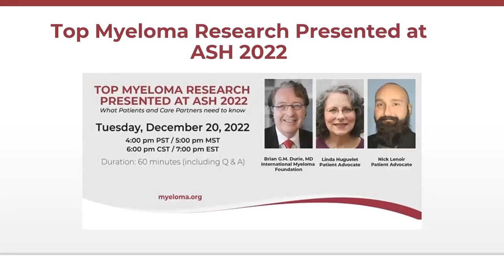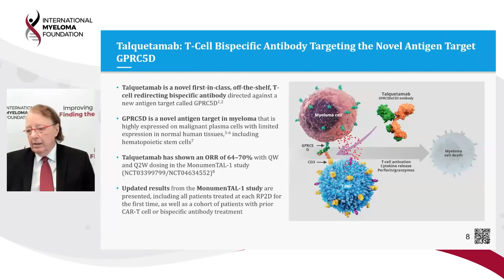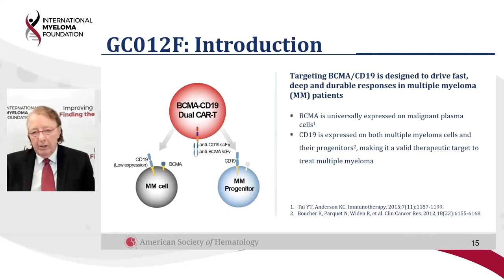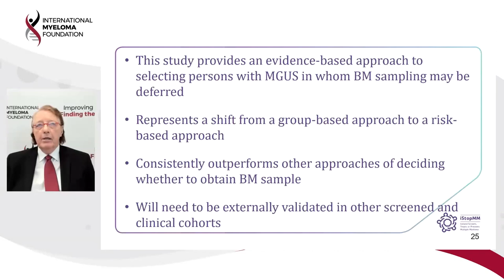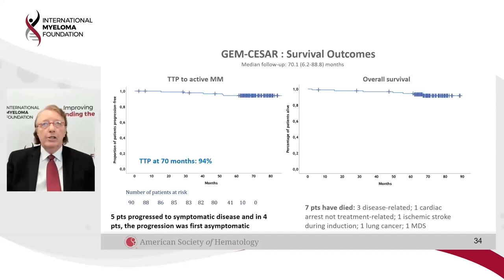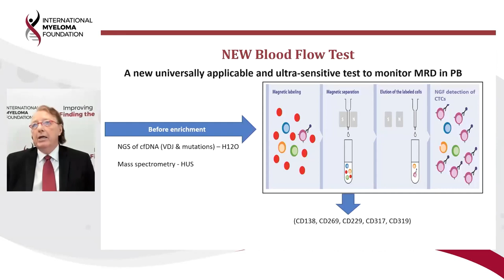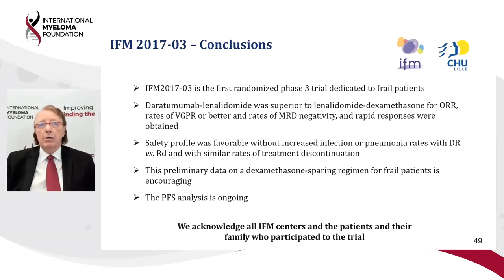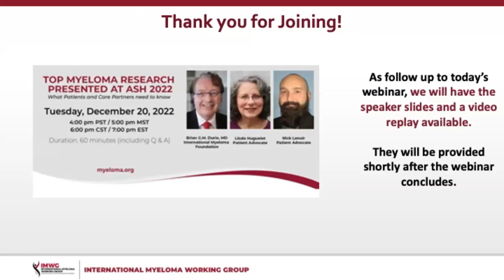Top Myeloma Research Presented at ASH 2022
Dr. Brian G.M. Durie discusses important takeaways relating to multiple myeloma from the annual American Society of Hematology (ASH) conference.

In this webinar, IMF Chairman of the Board and Chief Scientific Officer Dr. Brian G. M. Durie will summarize key takeaways from the 2022 American Society of Hematology (ASH) Annual Meeting that impact the myeloma community.  Additionally, Dr. Durie will host a panel discussion highlighting the patient perspective with Linda Huguelet, IMF Support Group Leader of Chatanooga, TN; and Nick Lenoir, IMF Support Group Co-leader of Brooksville, FL. Both Linda and Nick are attending this year’s ASH annual meeting.

Of the more than 3,000 abstracts presented at the 2022 ASH meeting, 1,041 were related to multiple myeloma.

Topics Covered:
0:06:43 - Bispecific Antibodies
0:17:16 - CAR T Frontline
0:24:10 - Iceland Screening: iStopMM
0:31:00 - MRD Testing Ultra Sensitive/Mass Spectronomy
0:48:14 - Dex Sparing Combination

Category
Nonprofits & Activism
License